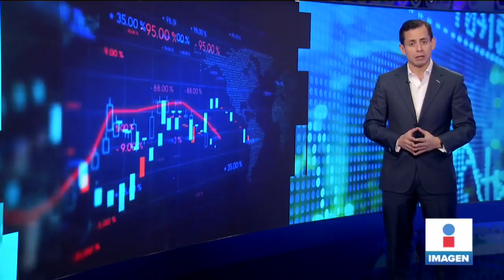Amafore presenta propuesta para ayudar a trabajadores | Noticias con Yuriria Sierra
La Amafore planteó dos propuestas a los senadores con el objetivo de ayudar a los empleados que pierdan su trabajo durante la pandemia.